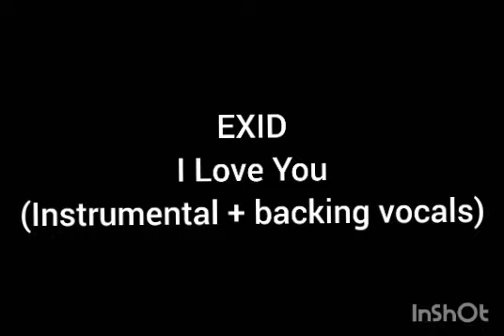exid - i love you (Instrumental + backing vocals)